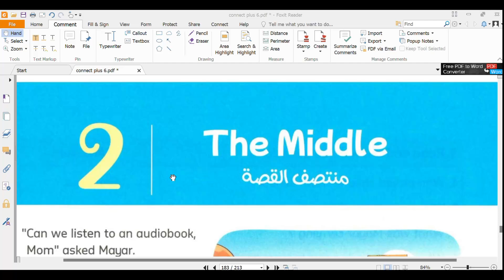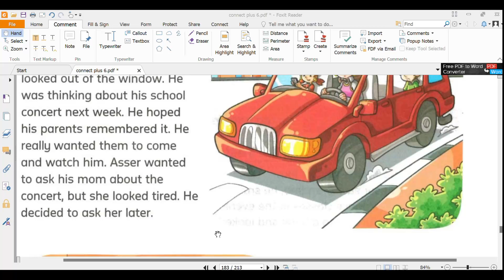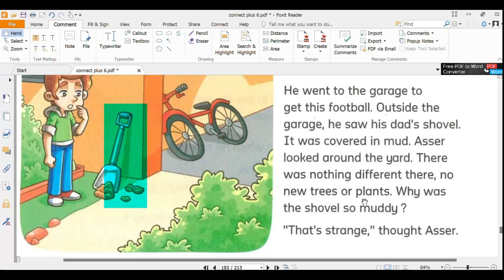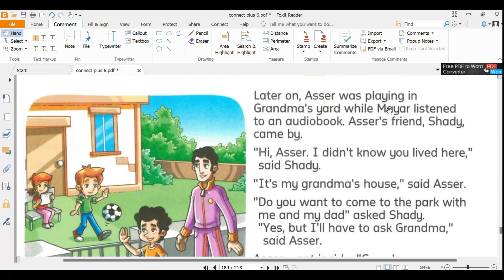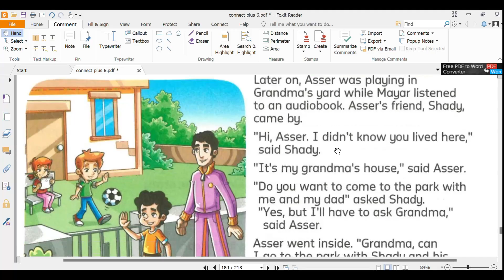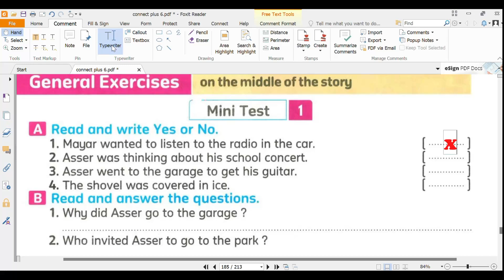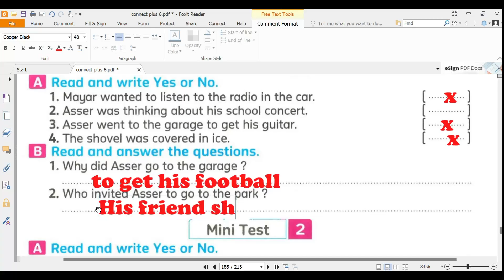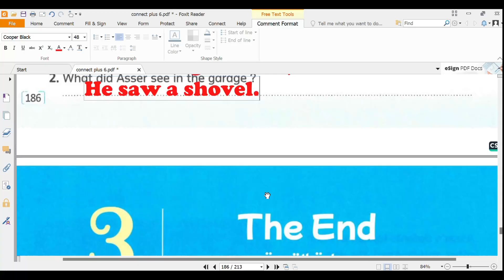connect plus 6 Story a wonderful surprise the Middle